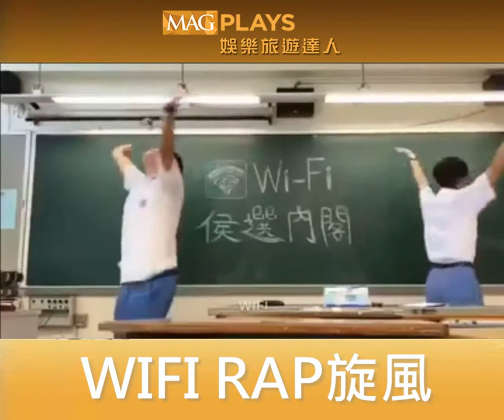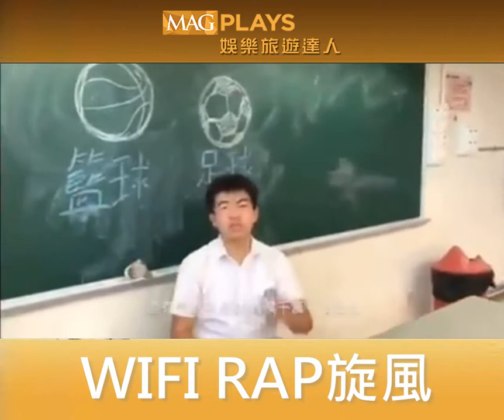中學rap神出沒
你有幾耐冇聽粵語RAP？近排，一首競選RAP爆紅網絡，主唱仲自封「RAP神」咁巴閉。個內閣叫「WIFI」，班嘢就諗到舉行雙手轉圈扮wifi，小編真係覺得呢個係絕世好橋。呢條片又喺中學Hip-Hop界掀起腥風血雨，你唔好走寶，去片！